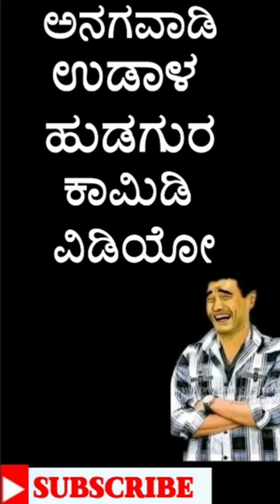TM ANAGAWADI BOYS COMEDY VIDEO PLEASE SUPPORT MADI